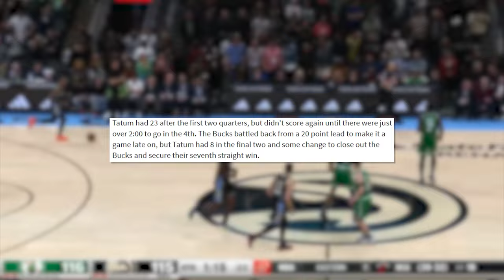The Celtics Are At It Again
They let a play-in team come back from down 30?!

NBA
Boston Celtics  vs. Atlanta Hawks

@drdondondoggy on all social media platforms